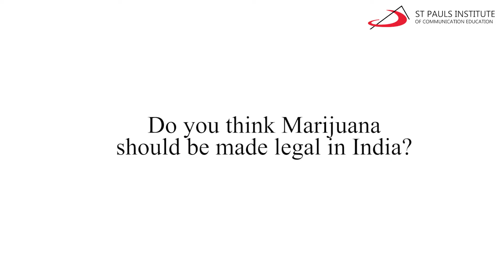Marijuana - Should Weed Be Legal In India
Should Marijuana be legalized in India? Do you think it will do more harm than good by legalizing it?

Also popularly known as Ganja, Maal, Stash, Weed, etc, the consumption of Marijuana is illegal in India however a

Our student Eularie Ronald Saldanha as part of the Journalism broadcast module asks people in Mumbai their views about Marijuana consumption in India.

The package has been created and edited by Eularie herself